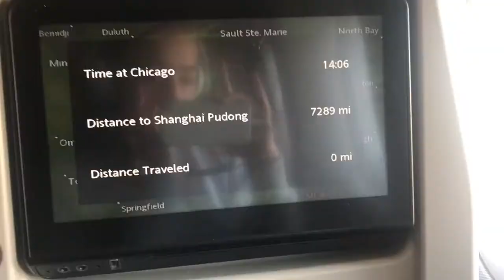Moving To Sydney, Australia | VLOG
Hello there Victoria here :)
SO finallyI start my journey to the land down under. Finally my dream came true. I will be uploading videos about my adventures here in Australia for my close ones, and all that might find my vlogs interesting. Thank you everyone who supported and keeps supporting me through this experience. I will try my best to edit more videos soon.